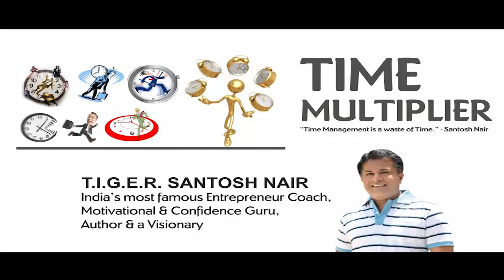147 Video Titles: Time Multiplier EP_14 | T.I.G.E.R Santosh Nair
Everyone has just 24 hours in a day. You have to make the best out of these 24 Hours.

Have you ever analyzed where your time is going? If you are trying to manage your time, then you are wasting your time, because time can never be managed, only tasks can be managed.

Successful people multiply their time. You can also learn this by watching this video -Time Multiplier by T.I.G.E.R Santosh Nair

Be a part of this insightful and eye-opening session at an investment of Rs.999/- by clicking

Hurry!!! Offer valid till May 31st, 2020 Only!!

Teamsmmart